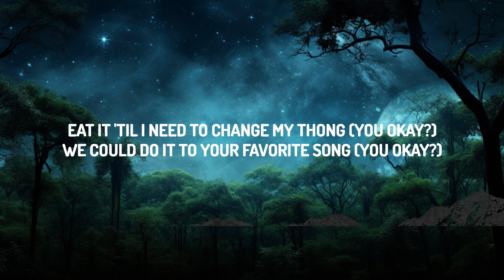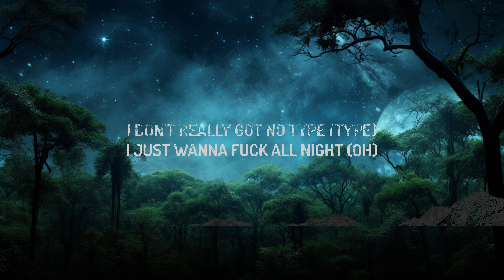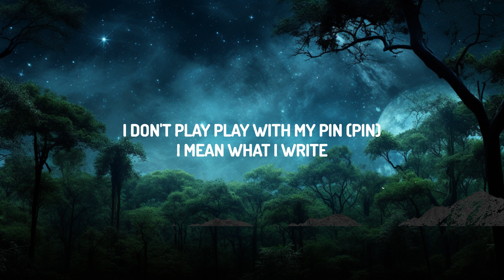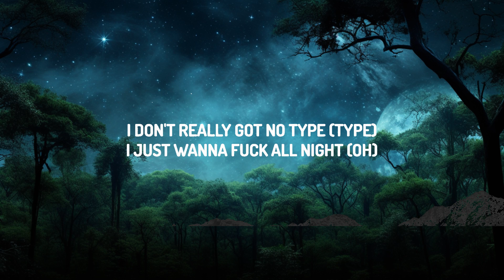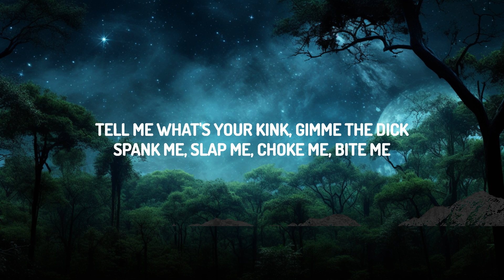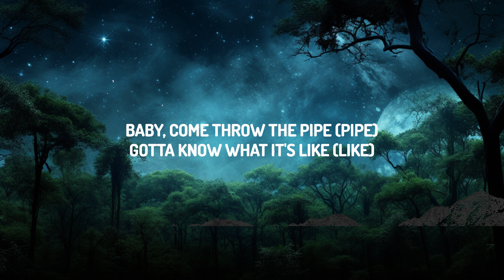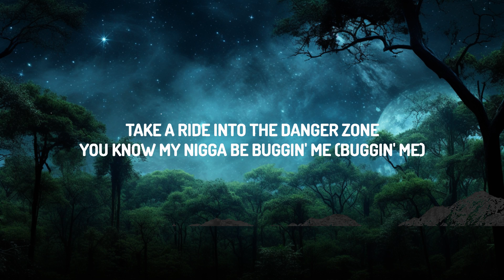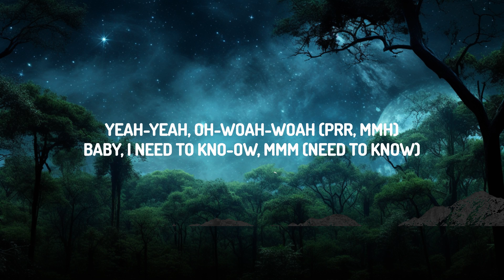Doja Cat - Need To Know (Lyrics) | The World Of Music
Stream/Download -

(Lyrics):
[Intro]
Yeah

[Verse 1]
Yeah-yeah, woah-woah-woah
I just can't hеlp but be sexual (Oh)
Tell mе your schedule (Yeah)
Might just f*ck him with my makeup on (Yeah)
Need it in me like a Chuck E. need cheddar (Chucky need cheddar)

[Verse 2]
(Yuh)
That that d*ck was a ten out of ten

[Chorus]
Baby, come throw the pipe